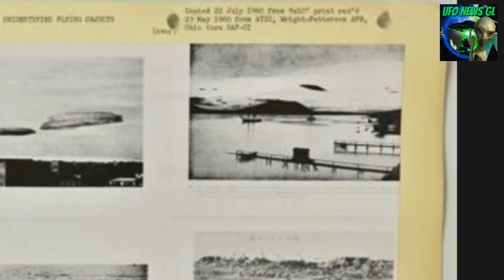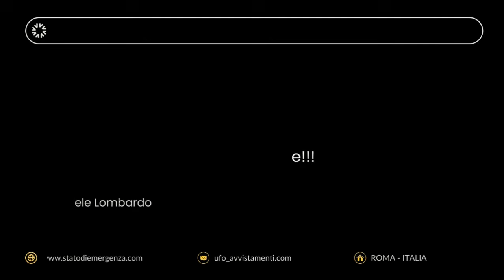Svelate nuove incredibili foto UFO dall'archivio dell'Aeronautica USA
Scopri le più incredibili fotografie di avvistamenti UFO! Questo carosello di immagini straordinarie, tra cui foto UFO rilasciate dalla National Archives and Records Administration (NARA), ti stupirà. Esplora il mistero degli UAP e lasciati affascinare dalle testimonianze visive che sfidano la realtà. Non perdere questa avventura nel cielo! Vedremo anche un'altra foto a sorpresa del Messico.

Vieni a trovarmi sul mio sito Sito di informazione ed approfondimenti